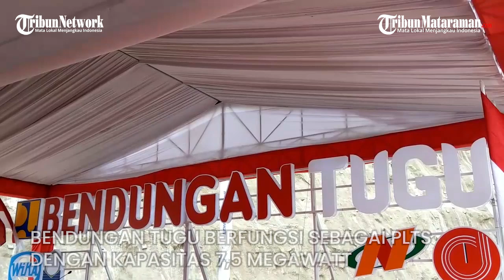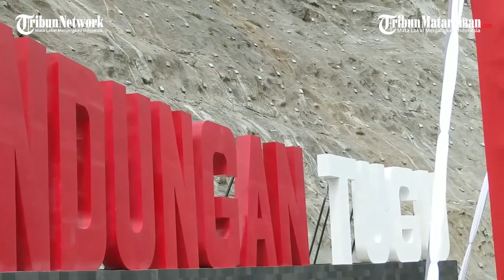Bendungan Tugu Berada di Area Strategis, Bupati Trenggalek Yakin Jadi Sarana Wisata yang Menarik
video-aflahul abidin |dit| trenggalek

TRIBUNMATARAMAN.COM – Bendungan Tugu yang berada di Kecamatan Tugu, Kabupaten Trenggalek bisa menjadi area wisata yang mampu menarik orang untuk datang.

Ini karena Bendungan Tugu berada di lokasi yang strategis, yakni di KM 15 Jalan Raya Trenggalek-Ponorogo yang merupakan akses jalan nasional.

Bupati Trenggalek Mochamad Nur Arifin menambahkan, potensi wisata itu ditunjang juga oleh keberadaan tempat peristirahatan Anjungan Cerdas yang lokasinya bersebelahan dengan Bendungan Tugu.

“Potensi wisata tentu saja karena ini saling terkoneksi dengan infrastruktur lain. Jadi ini bisa menjadi kawasan wisata yang terintegrasi,” kata Bupati yang akrab disapa Mas Ipin itu, saat pengisian awal waduk di Bendungan Bagong, Selasa (21/9/2021).

Untuk menunjang hal tersebut, pihaknya bersama Balai Besar Wilayah Sungai (BBWS) Brantas akan menggarap atraksi wisata yang bisa ditawarkan ke orang-orang untuk berkunjung ke tempat tersebut.

Selain itu, Mas Ipin juga menjabarkan manfaat lain dari keberadaan Bendungan Tugu. Yaitu pemenuhan kebutuhan air irigasi untuk lahan seluas 1.200 hektare (ha), penyediaan air baku sebesar 12 liter per detik, dan penganggulangan bencana banjir tahunan dengan pengurangan debit sebesar 76,21 meter kubik per detik.

“Nanti akan kami pastikan target dari manfaat itu bisa benar-benar terlaksana,” sambungnya.

Selain itu, Bendungan Bagong juga memiliki potensi Pembangkit Listrik Tenaga Mikrohidro (PLTM) sebesar 0,4 megawatt.

Selain itu, Mas Ipin juga ingin Bendungan Tugu berfungsi sebagai Pembangkit Listrik Tenaga Surya (PLTS) dengan kapasitas 7,5 megawatt.

“Sehingga Bendungan Tugu ini nanti bisa lebih bermanfaat,” kata dia.

Kepala BBWS Brantas Mohammad Rizal menambahkan, setiap bendungan memiliki karakteristik yang berbeda-beda. Termasuk Bendungan Tugu di Kabupaten Trenggalek.

“Dibandingkan dengan bendungan di tempat lain, ini saya kira lokasinya bagus sekali karena berada di pinggir jalan nasional,” kata Rizal.

Keunggulan di sisi lokasi yang strategis itu membuat Bendungan Tugu punya nilai wisata yang baik.

“Kami mendorong pelajar-mahasiswa untuk belajar juga, ada tempat edukasi juga, banyak sekali manfaatnya,” kata Rizal. (fla)